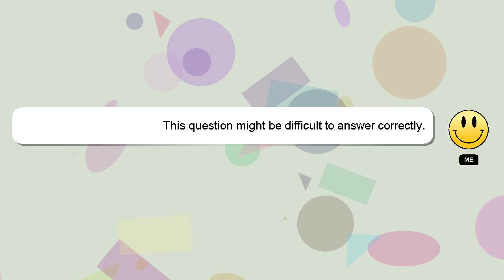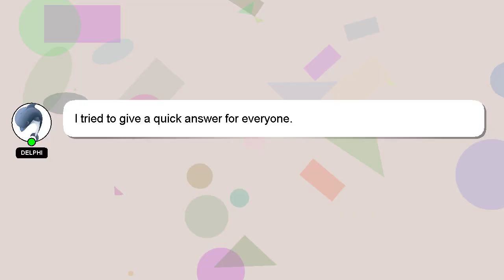How to check du cut off 2022?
A brief introduction of myself, Welcome, I'm Delphi. I am willing to help you find the solutions to your questions. - How to check du cut off 2022?

Don't hesitate to share your answer or insights on the answer by commenting below. I will express my appreciation for your answer by 'hearting' it.

*1 What we are experimenting :*